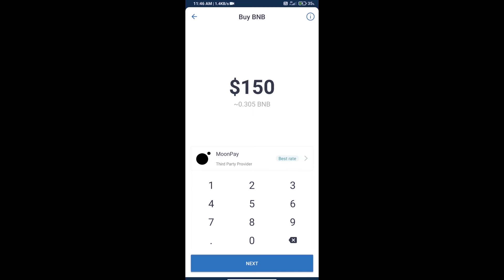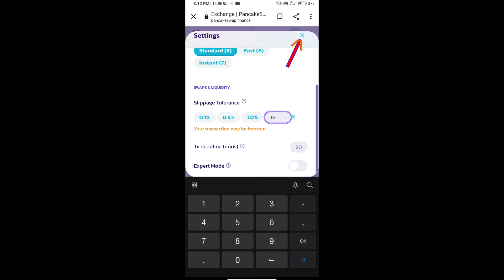How to Buy Cryptotem Token (TOTEM) Using PancakeSwap On Trust Wallet OR MetaMask Wallet